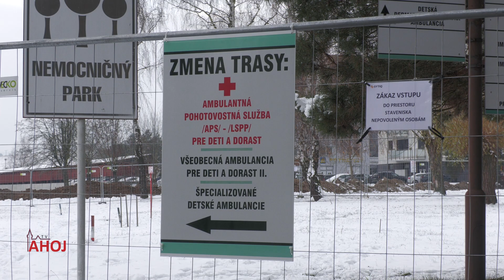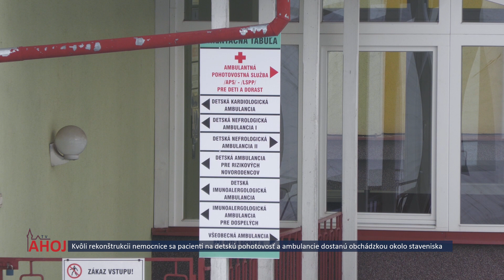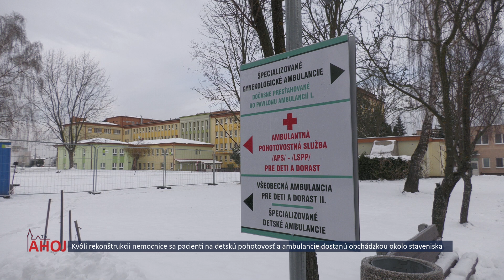V bardejovskej nemocnici začína najväčšia rekonštrukcia v histórii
BARDEJOV | V bardejovskej nemocnici začína najväčšia rekonštrukcia v histórii. Keďže veľké stavenisko za hlavným pavilónom je už ohradené, pacienti budú musieť chodiť do detských ambulancií a na detskú pohotovosť vyznačenou obchádzkou. Ako sa tam dostanú, vysvetľuje riaditeľ nemocnice Marián Petko.